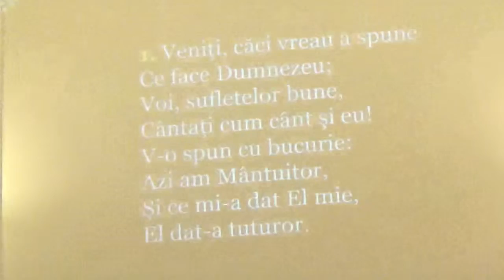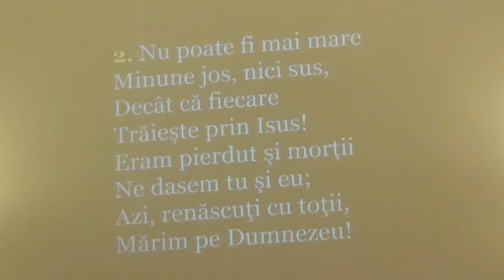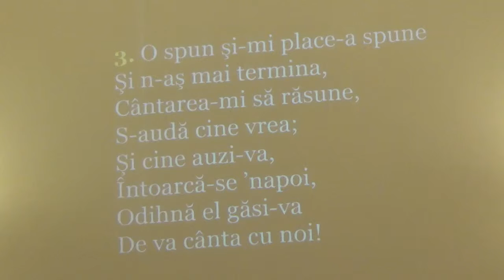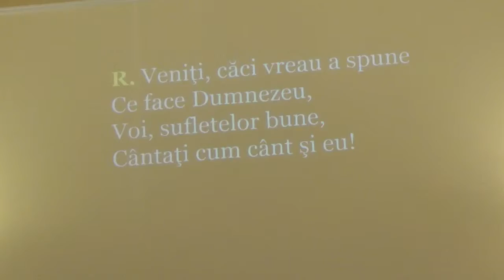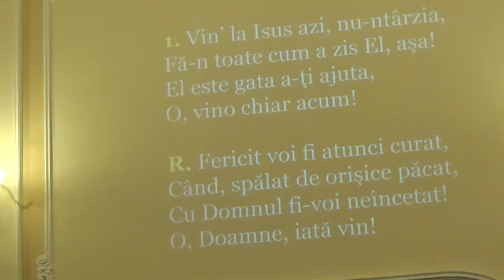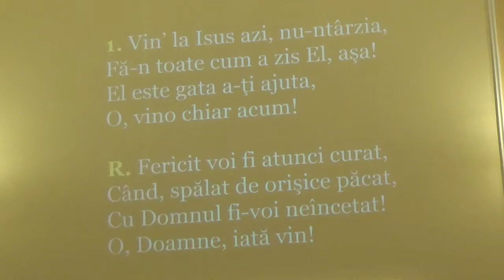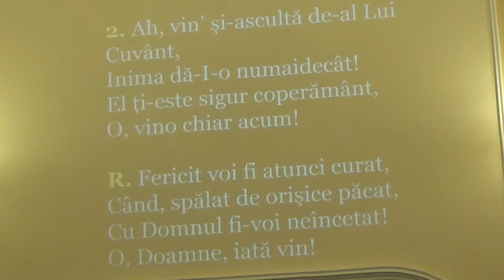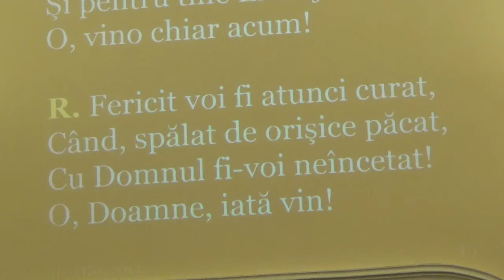Program Muzical - 13.02.2016